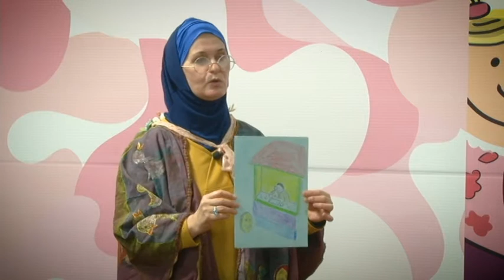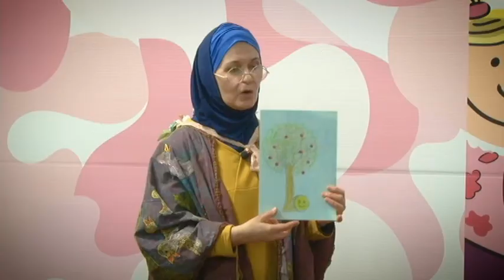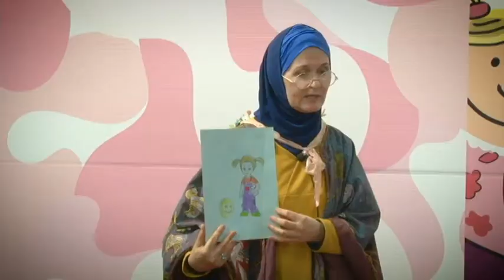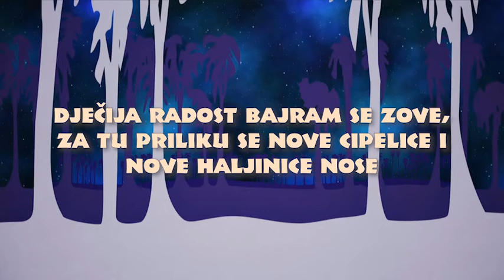Priče za djecu na bosanskom jeziku- Pričajmo priču 20. emisija - Bajramski novčić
Priče za djecu na bosanskom jeziku- Pričajmo priču 20. emisija - Bajramski novčić (autorska)